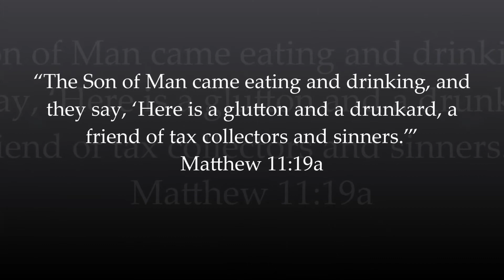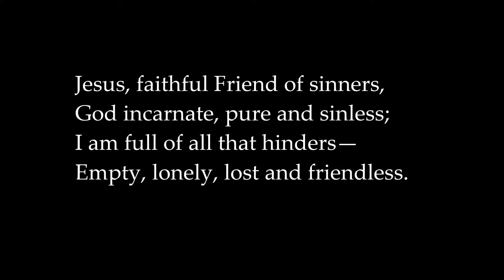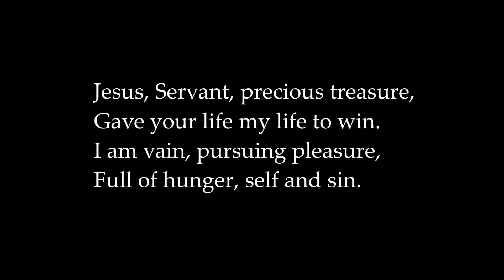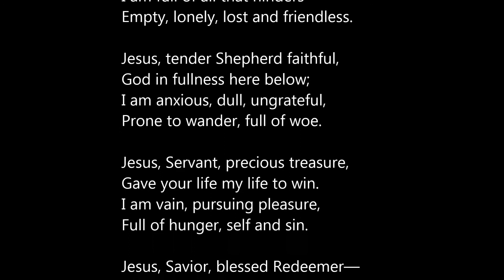Jesus, Faithful Friend of Sinners by Douglas Bond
JESUS, FAITHFUL FRIEND OF SINNERS
By Douglas Bond, 10/25/14
“The Son of Man came eating and drinking, and they say, ‘Here is a glutton and a drunkard, a friend of tax collectors and sinners.’” Matthew 11:19a

God incarnate, pure and sinless;
I am full of all that hinders—
Empty, lonely, lost and friendless.

Jesus, tender Shepherd faithful,
God in fullness here below;
I am anxious, dull, ungrateful,
Prone to wander, full of woe.

Jesus, Servant, precious treasure,
Gave your life my life to win.
I am vain, pursuing pleasure,
Full of hunger, self and sin.

Jesus, Savior, blessed Redeemer—
Filled with mercy overflowing,
I’m forgiven without measure—
Friend of sinners, glorious King!